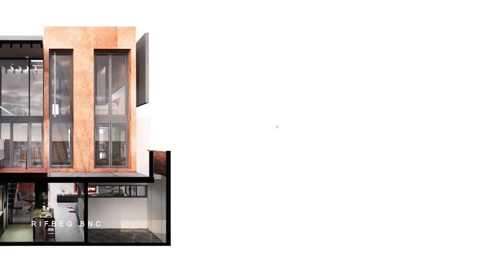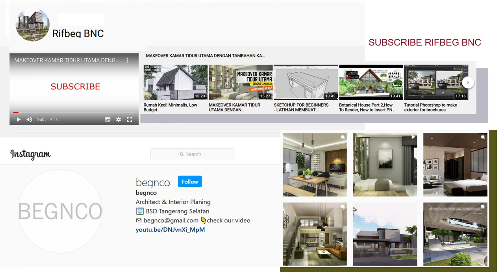MAKEOVER RUMAH 6X12 MINIMALIS INDUSTRIALIS REUNI KELUARGA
-Upload : 10 April 2021-
RENOV. RUMAH 6X12 MINIMALIS INDUSTRIALIS REUNI KELUARGA

RUMAH REUNI KELUARGA
Developed by :
Architect & Interior Design : Rifal hikmatullah/Begnco

Locate : West Java , Indonesia

Modeling / Graphic Application : Sketchup 2018
Render Application : Endscape 2.6.1

Editting video :Wondershare Filmora

Rekomendasi Cerita Desain:
-Rumah Untuk Introvert